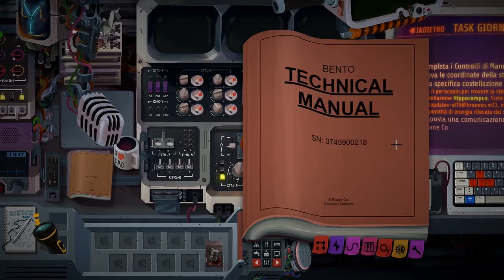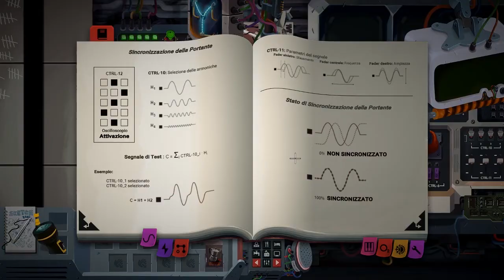Still There ▲ IMPIEGATI SPAZIALI! [Gameplay ita]